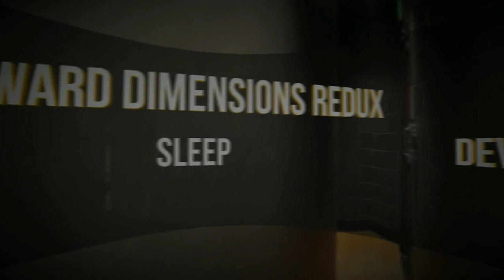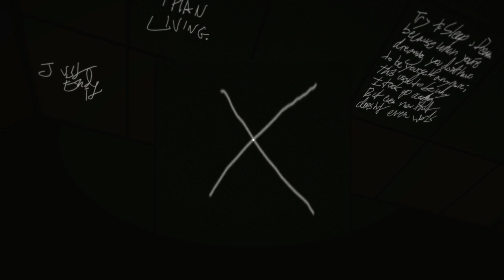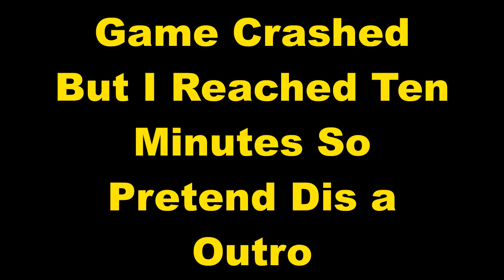Awkward Dimensions Redux - Still Can't Figure Out What This Game's About - #1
Awkward Dimensions Redux  Still Can't Figure Out What This Game's About I think it's a Horror